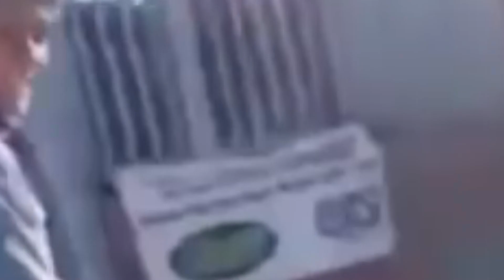NBA 2K24 DENVER NUGGETS PLAY NOW | MICHAEL PORTER JR IS TRASH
WHY IS MICHAEL PORTER THIS BAD FROM CLOSE RANGE? MISSED A TON OF POINTS WITH THIS BOT! HAD ME HEATED THE ENTIRE GAME!!